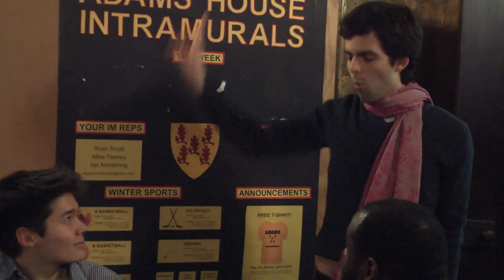teLEVision - Uncensored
The Lord of the Rings Extended Edition. More Footage, more hilarity but less Big Booty Bunnies. Sigh. Helluva tradeoff.